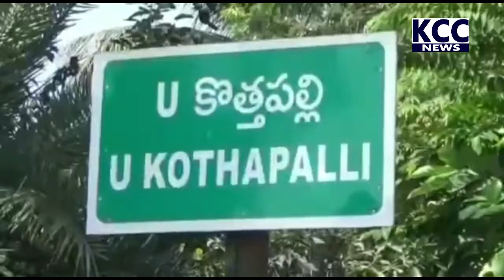PTP MLA DORABABU GADAPA GADAPAKU || 17-092022 KCC NEWS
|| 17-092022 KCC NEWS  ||